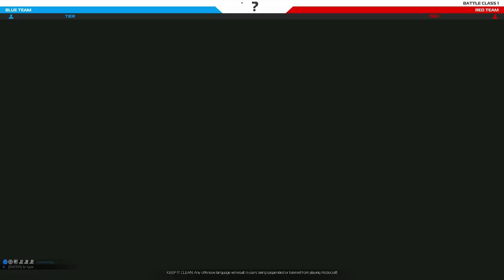Revolution Plays! Robocraft!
Robocraft is a minecraft style game in the sense that you build your ship. After the ship is built the similarities end. Robocraft is a game where you pilot a ship and attempt to take out other people ships.